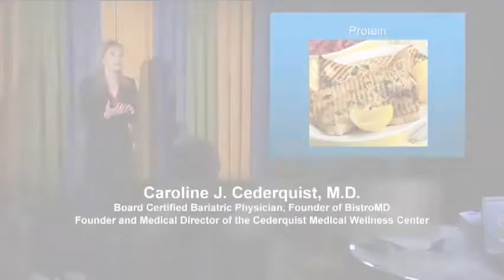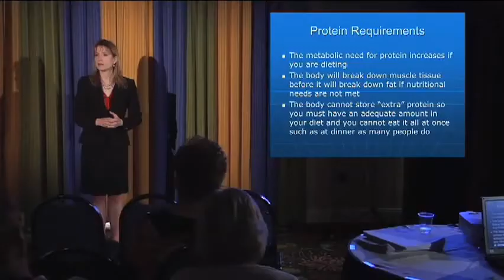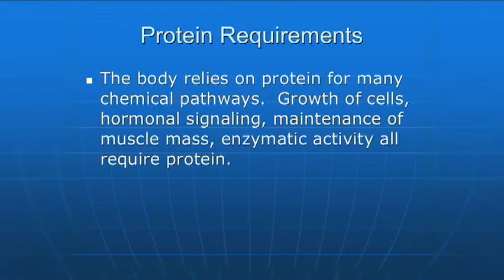Protein - An Essential Component of Healthy Weight Loss